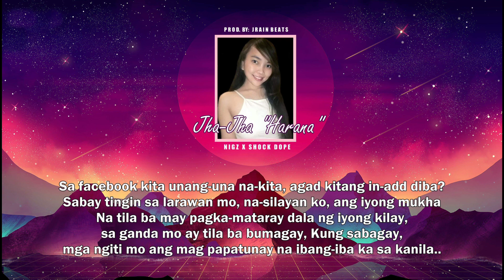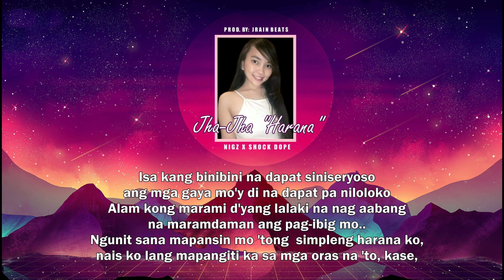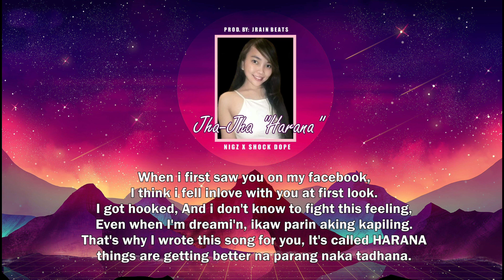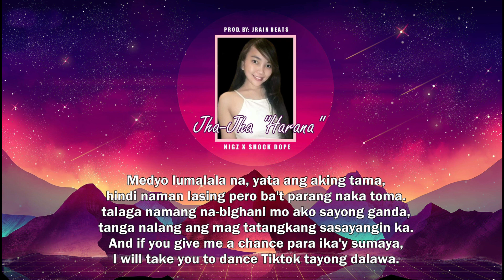NIGZ - JHA-JHA (HARANA) FT. SHOCK DOPE [PROD.JRAIN BEATS)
Entitled: JHA-JHA (HARANA)
Artist: Nigz & Shock Dope
Prod. by: JRain Beats
Mixed & Mastered: Nigz Sto Domingo
Recorded at 3k Man Records

Written & Composed By: Nigz & ShockDope

NIGZ - (FIRST VERSE)

Sa facebook kita unang-una na-kita,
agad kitang in-add diba?

Sabay tingin sa larawan mo,
na-silayan ko,
ang iyong mukha

Na tila ba may pagka-mataray
dala ng iyong kilay,
sa ganda mo ay tila ba bumagay,

Kung sabagay,
mga ngiti mo ang mag papatunay
na ibang-iba ka sa kanila..

Isa kang binibini na dapat siniseryoso
ang mga gaya mo'y
di na dapat pa niloloko

Alam kong marami d'yang lalaki na
nag aabang
na maramdaman ang pag-ibig mo..

Ngunit sana mapansin mo 'tong
simpleng harana ko,
nais ko lang mapangiti ka
sa mga oras na 'to, kase.

NIGZ - (CHORUS)

Gusto kong alayan ka ng isang awitin
sana'y pag-bigyan mo akong
haranahin kita..
para sa'yo 'tong kanta..
Ahah... Jha-Jha..

Ang swerte ng, lalaking makakasama mo
sa tunay na pag-ibig sa-pagkat
ika'y maganda..

walang halong pambobola..
Jha-Jha... Oyeah!

SHOCK DOPE (2ND VERSE)

Sinabi ko na nga ba Hindi ako nagkamali
Pinadala Ka Ni bathala upang ikaw ay aking mahalin
Mula pagtulog at hanngang sa Umaga ay diko na maitatnggi
Lagi kitang NASA isip hanggang panaginip,gustoy lagi kitang tabi
Pagpasensyahan munako ,lubos Lang na humahanga sa taglay mung kabaitan
Alam Kong itoy malabo ,malinaw sakin at klaro na Hindi na lalagpas
Sa pagiging magkaibigan
Ang Turing mu skin jha naiintindihan kita
Basta masya ako Kapag nakakasama Ka
Wala nang magbabago don kahit na magasawa Ka ,
Pero maiiyak ako Kapag ikinasal kna
Kase.

NIGZ - (3RD VERSE)

When i first saw you on my facebook,
I think i fell inlove with you at first look.

I got hooked,
And i don't know how to fight this feeling,
Even when I'm dreami'n
ikaw parin aking kapiling.

That's why I wrote this song for you
It's called HARANA,
things are getting better
na parang naka tadhana.

Medyo lumalala na, yata ang aking tama,
hindi naman lasing pero ba't parang
naka toma.

talaga namang na-bighani mo ako
sayong ganda,
tanga nalang ang mag tatangkang
sasayangin ka.

And if you give me a chance
para ikaw ay sumasaya,
I will take you to dance
Tiktok tayong dalawa.

But I know it's impossible
And never gonna happen,
Pero sana man lang
Na-pukaw ko ang 'yong damdamin.

Sa'king munting harana
kahit walang gitara,
This letter is for you
And I believe you're my forevah. (forevah)

Big Shout-outs to:
-Madam Jha Aresga
-Jrain Beats
-Gangmic 2.0